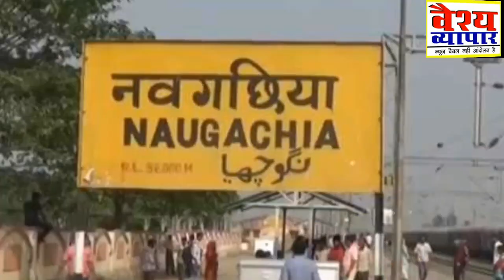कब तक बहेगा Vaish Samaj के भाईयों का खून, Yadav Samaj ने Kisan Sah को उतारा मौत के घाट..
संपूर्ण वैश्य समाज ने किशन साह के हत्यारा को गिरफ्तार कराने के लिए प्रशासन से किया संपर्क..26 दिसंबर को को झारखंड वैश्य मोर्चा द्वारा रांची के बिहार क्लब में वैश्य कार्यकर्ता सम्मेलन का आयोजन..भोपाल में साध्वी प्रज्ञा ने फिर उगला जहर..वैश्य समाज कि आवाज़ ! यानी हमारी मजबूत आवाज़ !!